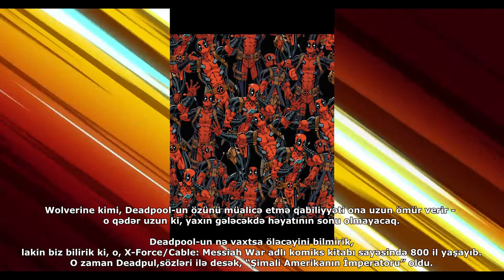KOMİKSLƏR HAQQINDA FAKTLAR BİRİNCİ BURAXLIŞ - "Normal Adam" və "Deadpool"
Salam əziz izləyicilər.Bu videoda sizlərə komikslərdən maraqlı faktlar təqdim edirik.

Bir çoxlarınızın heç adını belə eşitmədiyiniz "Normal Adam"(Normnalman) və dünyaca tanınmış "Deadpool" haqqında məlumatları sizlərlə bölüşürük.